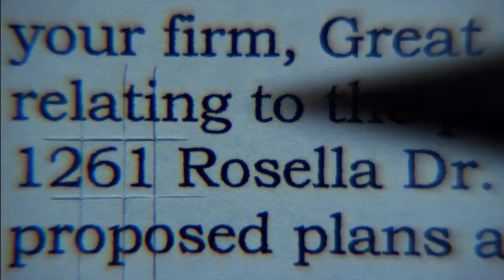Better Call Saul | Chuck and Jimmy